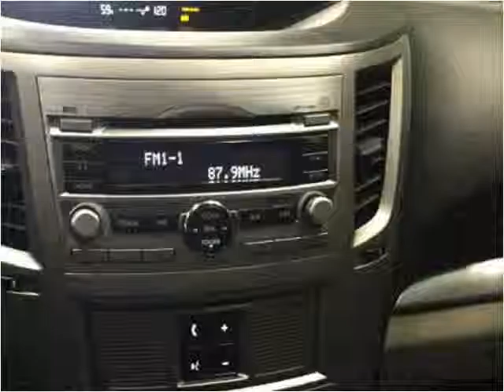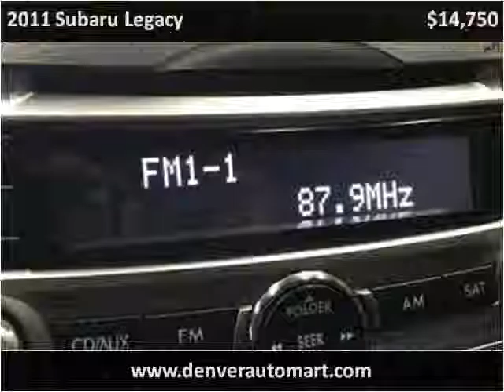2011 Subaru Legacy Used Cars Aurora, Denver Colorado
This 2011 Subaru Legacy is available from Auto Mart USA.